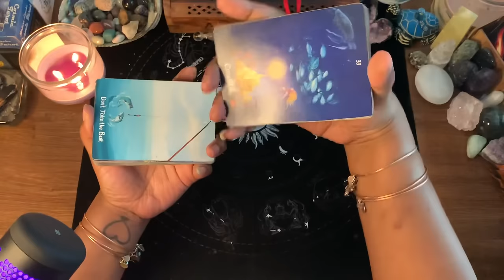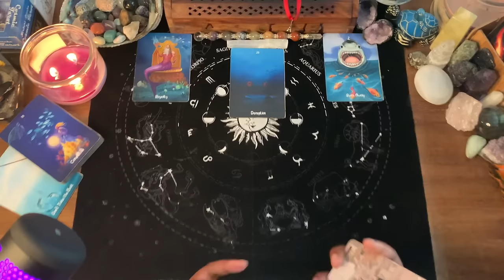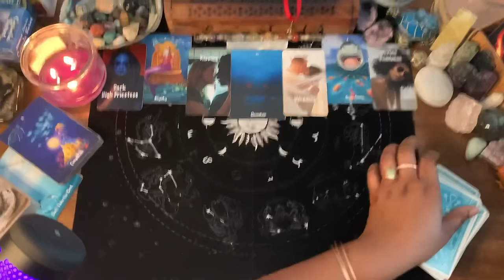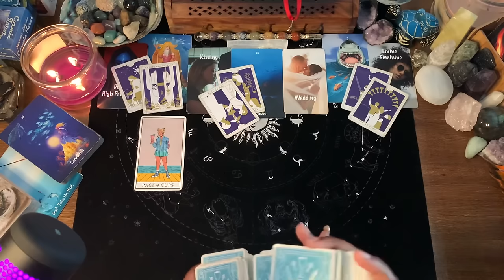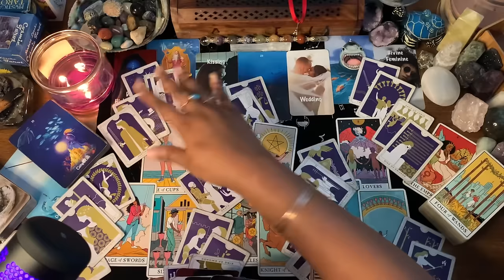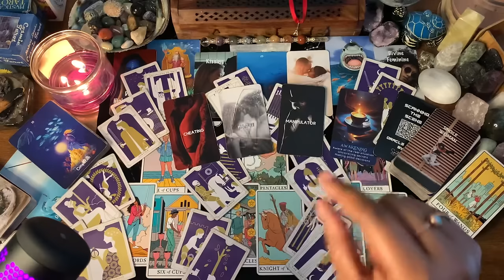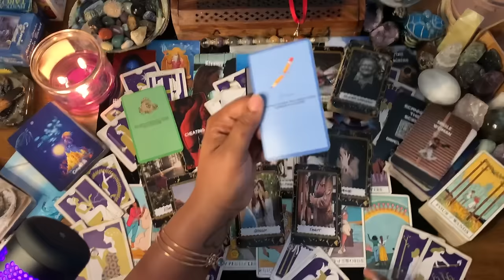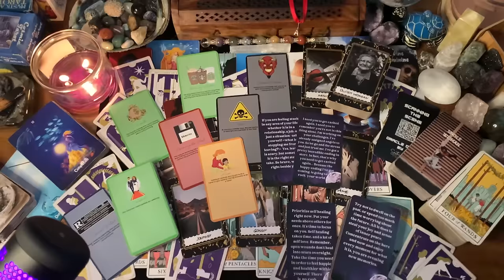PISCES ♓️ TRANSCENDENCE✨The Amount Of Energy Used To Stop This Is INSANE‼️🤯You’re Too Powerful⚡️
WELCOME PISCES❣️

1. TIMELESS READING
2. GO WITH WHAT YOU KNOW